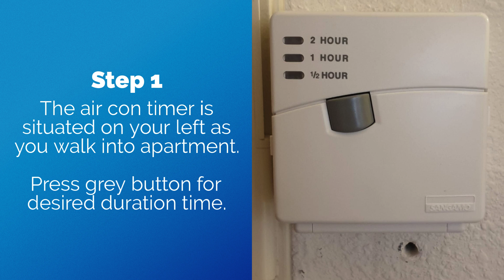Air Con Instructions